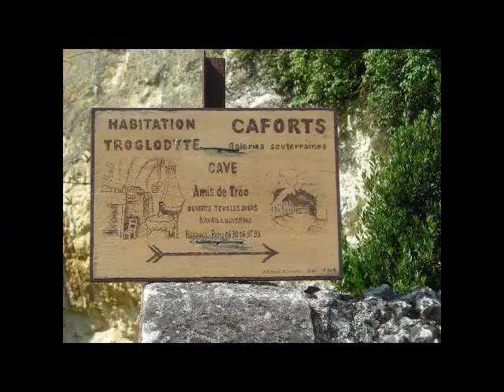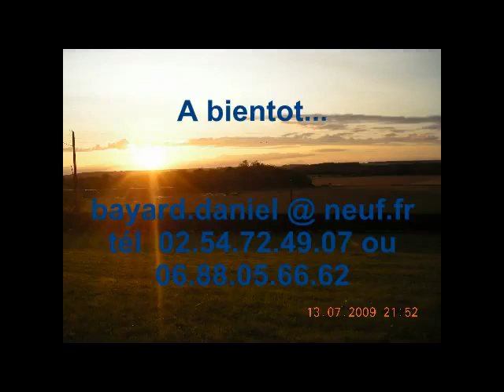gites en touraine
Françoise et daniel BAYART
vous accueillent toutes l'année dans leur gite et chambres d'hotes.
1,à Chevelu.41800 COUTURE SUR LOIR.FRANCE.
Village du poete RONSARD.